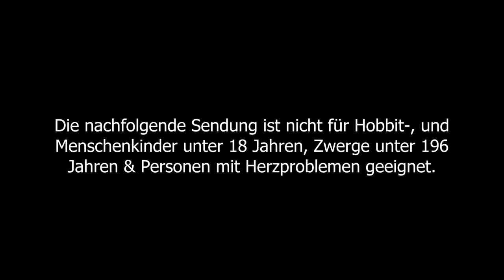WOLFENSTEIN: THE NEW ORDER #01 💀 Krieg gegen das Regime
Wolfenstein: The New Order Part 1 Krieg gegen das Regime

Wir schreiben das Jahr 1960. Das Regime konnte den Krieg mithilfe einer geheimnisvollen, hoch entwickelten Technologie für sich entscheiden. Mit gnadenloser Brutalität und menschenunwürdigen Einschüchterungen hat es selbst die mächtigsten Nationen in die Knie gezwungen und herrscht mit eiserner Faust über die Welt. Sie sind der einzige Mann, der es wagt, sich gegen diese gewaltige Armee zu stellen. In der Rolle des amerikanischen Kriegshelden B.J. Blazkowicz können nur Sie den Lauf der Geschichte verändern. Brich in Geheimlabore und schwerbewachte Waffenlager ein, um deine Werkzeuge der Zerstörung zu verbessern. Erlebe packende Kämpfe aus der Ego-Perspektive, wenn du dich übergroßen Regime-Robotern, riesigen Supersoldaten und Elite-Stoßtruppen stellst.

Am 20. Mai 2014 für Windows, Xbox 360, Xbox One, PlayStation 3 und PlayStation 4 erschienen. Gespielt auf Zwergis Zentral-PC.